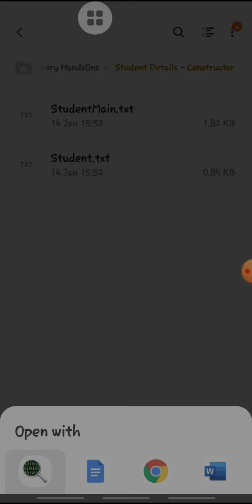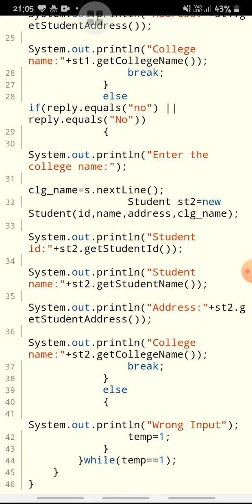student detail constructor